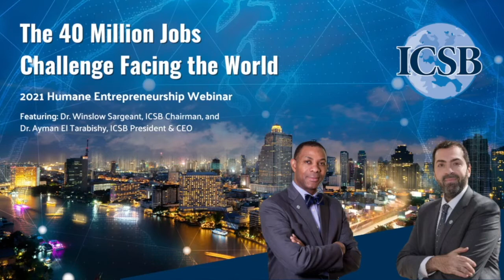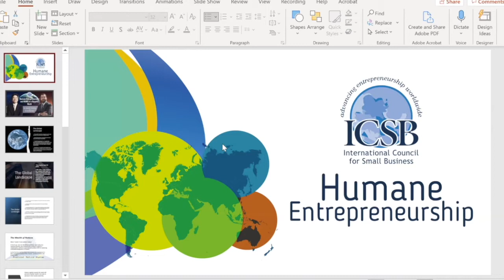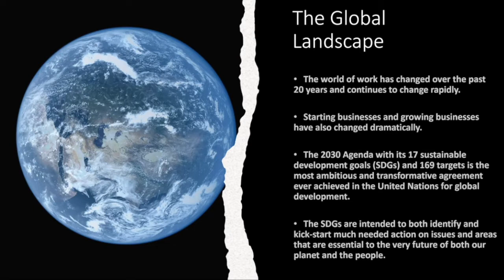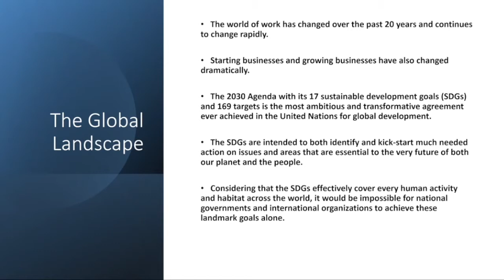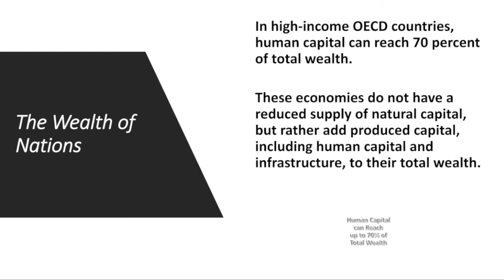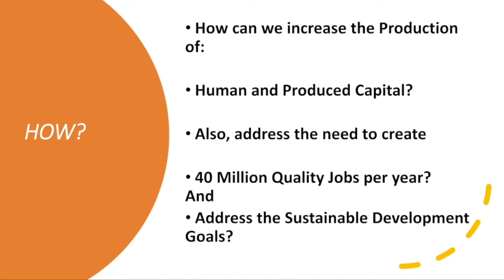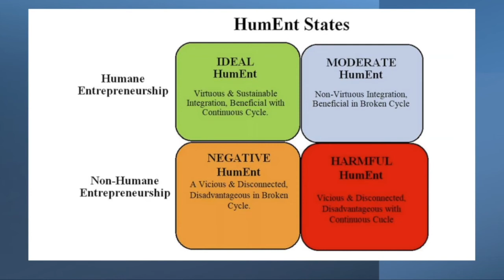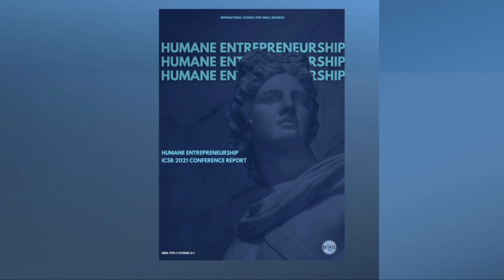The 40 Million Jobs Challenge Facing the World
2021 Humane Entrepreneurship Webinar

Featuring:
Dr. Winslow Sargeant
Dr. Ayman El Tarabishy